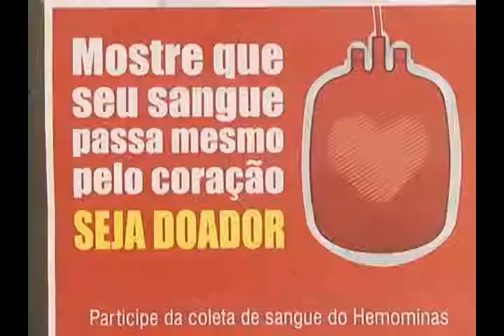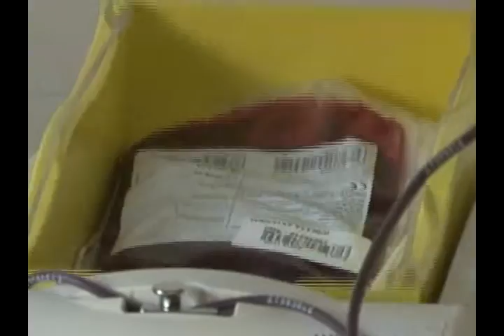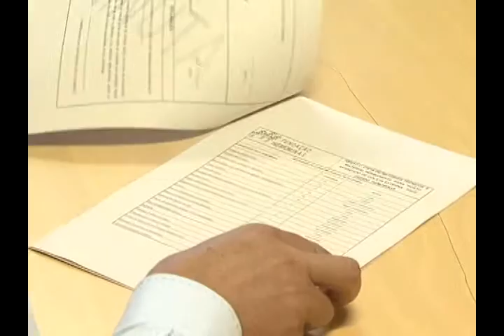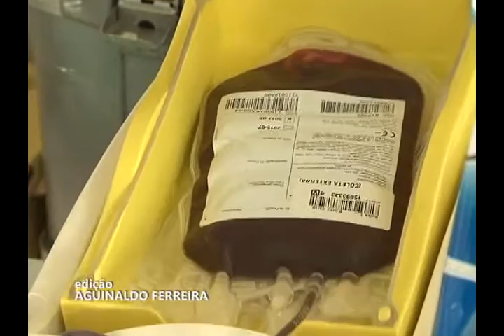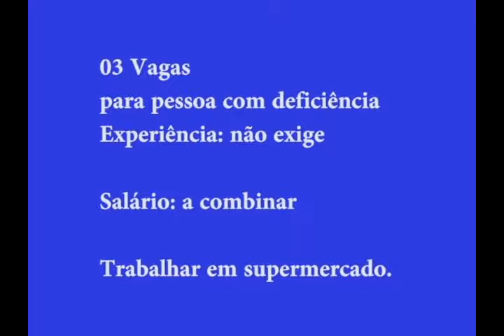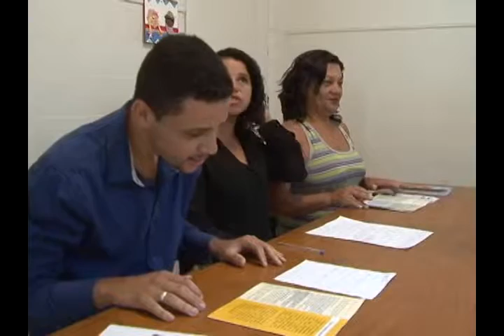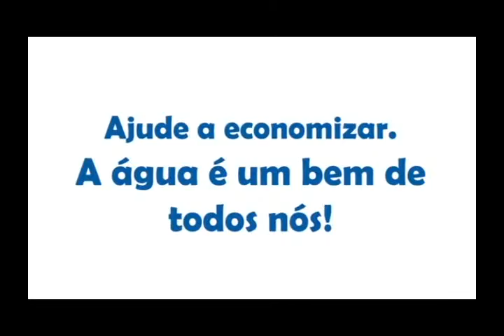TV CULTURA ITABIRA-Jornal 16 12 2015 1